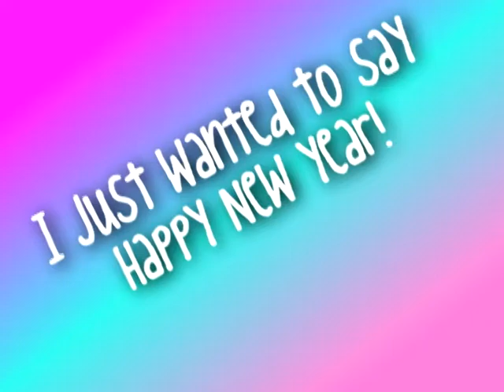Happy New Year!!